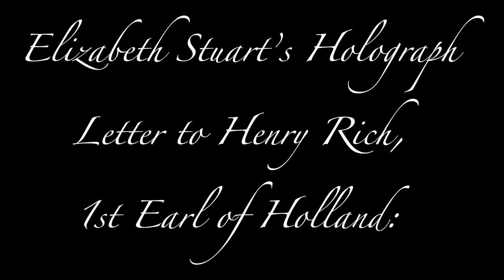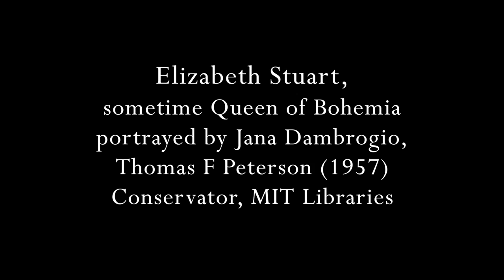Elizabeth Stuart’s letter to Henry Rich: A Sign of Intimacy, The Hague (1636) (UH0024)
Letterlocking: Elizabeth Stuart’s Holograph Letter to Henry Rich, first Earl of Holland: A Sign of Intimacy, The Hague (1636)

Modelled after Elizabeth Stuart’s letter to Henry Rich (7 December 1636), Koninklijke Bibliotheek, The Hague, 79 E 220, fols. 24–25. Shown with permission.

Most of Elizabeth Stuart’s letters are holograph, or in her own hand. Secretarial letters were the most likely to be intercepted and opened in the expectation of politically useful content within. From the moment of her husband's death in 1632 she used black wax and black embroidery floss to seal them, part of the creation of a cult of widowhood, to signal a never-ending state of mourning. The floss resembles hair, and it's not unthinkable that some of her more intimate letters were indeed sealed with hair, as Elizabeth sent locks of hair to her followers as a sign of favor. The letter was folded and secured shut to function as its own envelope.

Produced by MIT Video Production. Directed by Jana Dambrogio, Dr Nadine Akkerman, Joe McMasters. Elizabeth Stewart, sometime Queen of Bohemia portrayed by Dambrogio. Funded by the Netherlands Organization for Scientific Research (NWO), VENI-project “Female Spies," and the Massachusetts Institute of Technology Libraries.

Citation information: Authors: Jana Dambrogio, Nadine Akkerman and the Unlocking History Research Group. Title: "Elizabeth Stuart’s Holograph Letter to Henry Rich, First Earl of Holland: A Sign of Intimacy, The Hague (1636)," Letterlocking Instructional Videos. Unlocking History number 0024/Letterlocking Unique Video number: 024. Date filmed: September 2014. Duration: 5:42. Date posted: December 2014. Video URL: [Insert URL]. Date accessed: [Date].

NB: Letterlock responsibly. Be mindful of open flames or hot tools in the workspace.

Follow our collaborators on Twitter @misswalsingham @NWOHumanities @MITLibraries @LeidenHum

Interested in spies and their secrets? See also Nadine Akkerman, Invisible Agents: Women and Espionage in Seventeenth-Century Britain (Oxford: University of Oxford Press, 2018).